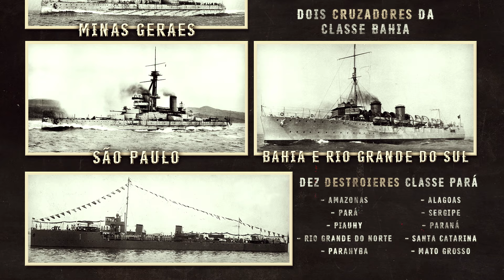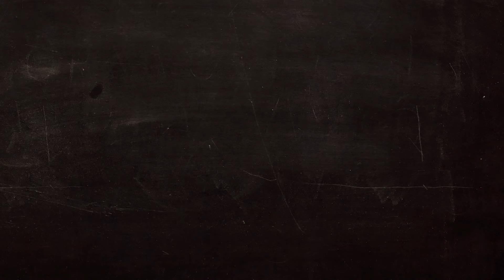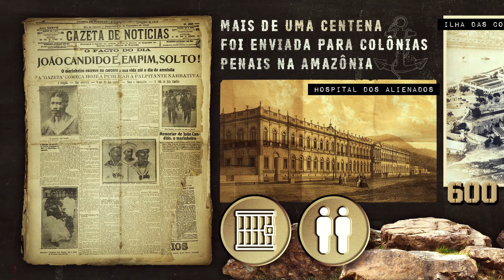A Revolta da Chibata e os encouraçados brasileiros | Nerdologia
No Nerdologia de hoje, veremos como as ações da Marinha Brasileira e a herança histórica da escravidão foram o estopim para a conhecida Revolta da Chibata, que consolidou a figura de João Candido como uma das principais lideranças.